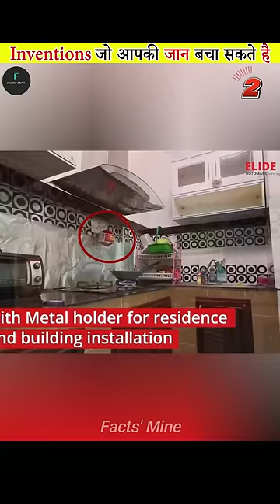Life Saving Inventions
Here are some inventions that can save your life.